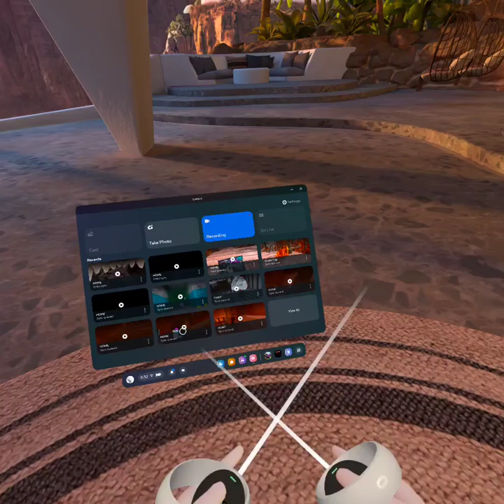Playing in forest infection lobbies Part 1!!!